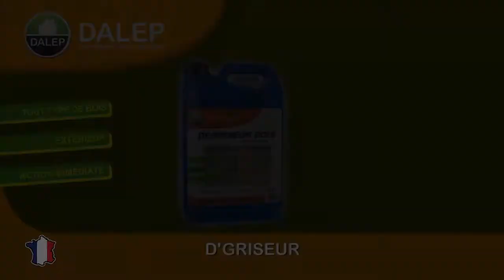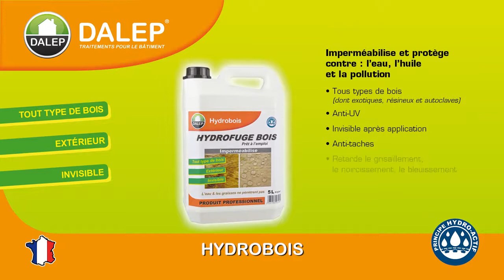Dégriseur bois - 5 litres - D'griseur DALEP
Pour embellir et décorer le bois, pensez à D'griseur de Dalep. Disponible sur Bricozor.com, n°1 du bricolage en ligne.